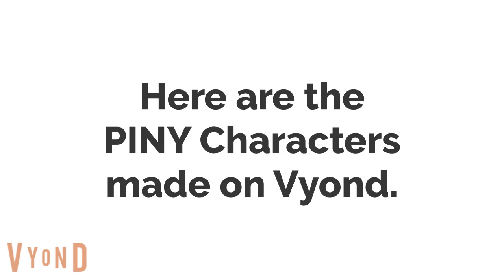PINY Characters on Vyond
This is the PINY characters I made on Vyond. Don't judge on how I make them.